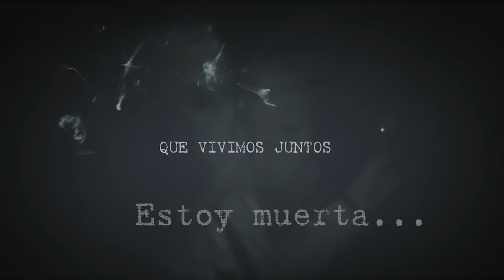TRAILER "RECUERDOS"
Recuerdos...este miércoles recorremos parte de la temporada con los mejores momentos del ciclo. Mientras tanto,seguimos eligiendo entre todos, los momentos que no pueden faltar!!